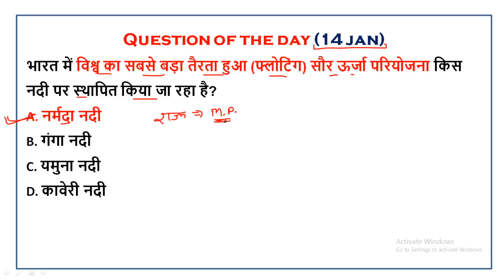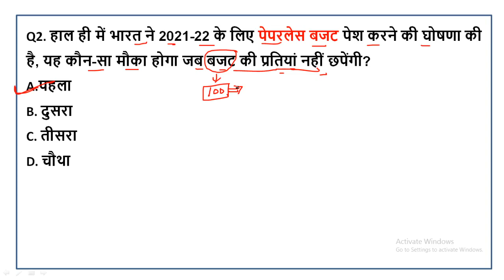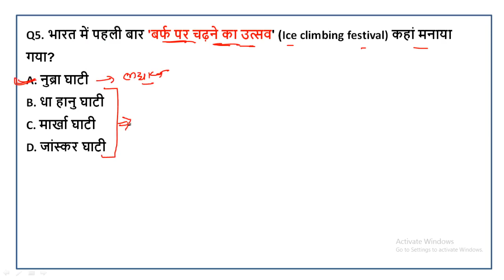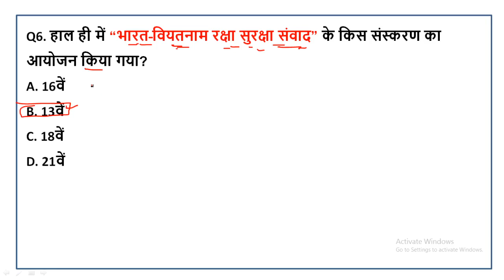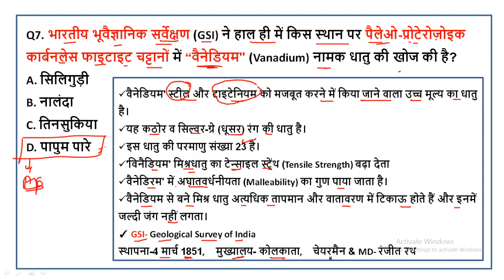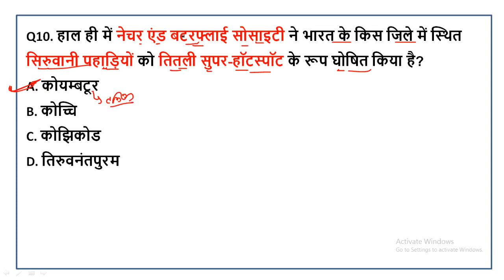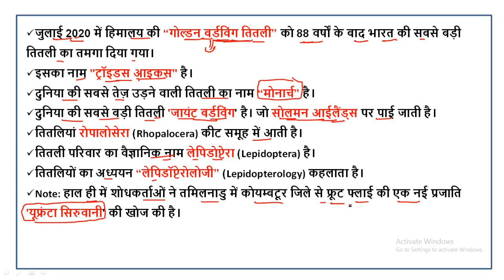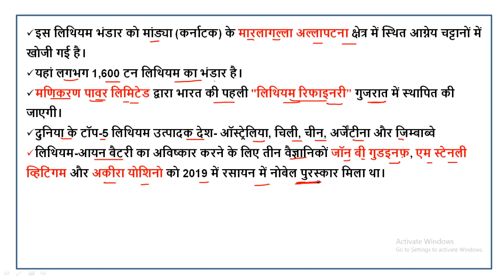15 Jan / Daily Current Affairs Live Show #48/Rajasthan & India, World/Hindi & English / Om Digital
15 Jan / Daily Current Affairs Live Show #48/Rajasthan & India, World/Hindi & English / Om Digital study

This Video Is Important For All Competitive Exam Eg: RSMSSB Patwari । Stenographer | College Lecture | School Lecture । RAS । Raj High court  LDC etc...

About This Video :

प्रिय व्यूअर्स !

       आपकी तैयारी को और मजबूती प्रदान के लिए Om digital study ने Daily Current Affairs की एक नई सीरीज शुरू की है, इस कार्यक्रम में हम  प्रतिदिन राजस्थान के साथ ही राष्ट्रीय और अंतरराष्ट्रीय स्तर की चुनी हुई सबसे महत्त्वपूर्ण घटनाओं को सरल और सहज भाषा में प्रस्तुत करेंगे, जिससे आप राजस्थान और देश दुनिया की दैनिक घटनाओं से अपडेट रह पाए, वर्तमान परीक्षाओं के पैटर्न को देखा जाए तो करंट अफेयर्स की सबसे अहम भूमिका होती है लगभग 20 से 30 फ़ीसदी सवाल करंट अफेयर्स पर ही आधारित होते हैं अतः इसकी बेहतरीन तैयारी के लिए नियमित तौर पर ( प्रतिदिन सुबह 6:00 बजे) इस कार्यक्रम का हिस्सा बनें ।

 आशा है हमारा यह कार्यक्रम आपकी आगामी सभी प्रतियोगी परीक्षाओं के लिए कारगर साबित होगा।

इस वीडियो का नियमित तौर पर लाभ लेवें और अपनों के साथ साझा भी करें।
        शुभकामनाओं  सहित,
-  टीम ओम डिजिटल स्टडी

Whatsapp (Type Your Name, District, Goal & Msg us on whatsapp)
daily current affairs
current affairs